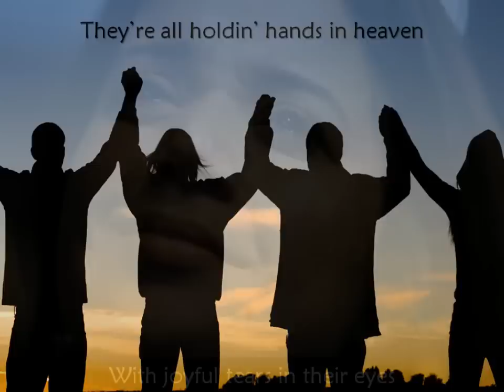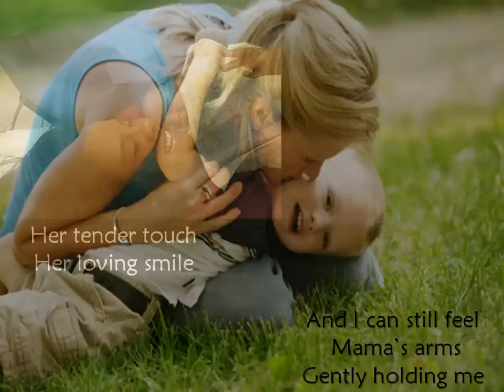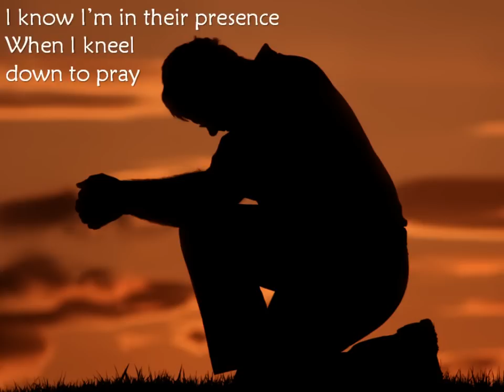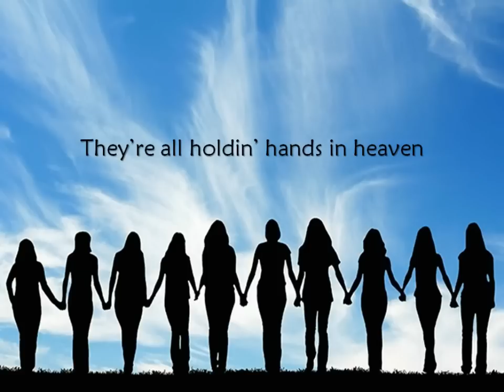Tony Melendez - Hands In Heaven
This is a wonderful song on its own merits. What makes it more amazing is that Tony Melendez was born without arms, a victim of the thalidomide tragedy. So what did he do? He learned to play the guitar with his feet! It's an amazing story. He has even played for the pope. This song is a tribute to those loved ones who have gone before us, knowing that they are now "holding  hands in heaven".